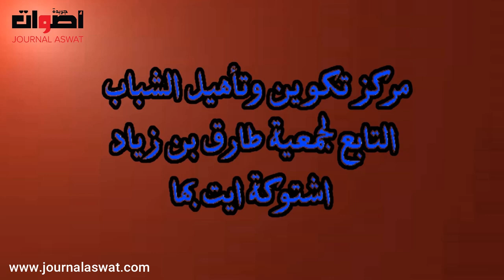طاطا : جماعة اديس نشاط جمعية طارق بن زياد